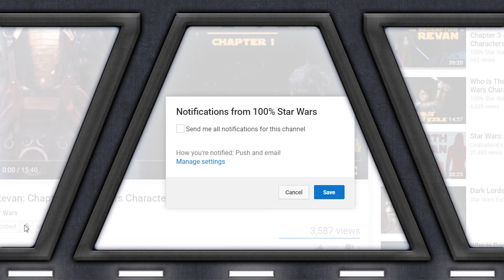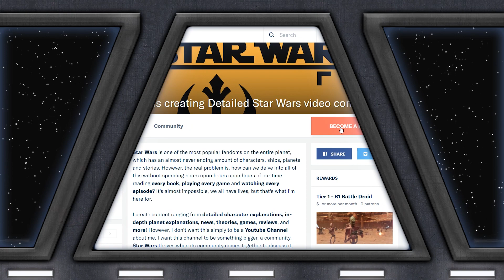The Story of Manaan - Star Wars Planets Explained!!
Learn about the COMPLETE Story of the Iconic - Manaan, from Star Wars: Knights of the Old Republic! This watery world has a story spanning over 30 thousand years, let's dive in!

Join the chat on Discord!!

- Music - Star Wars: Knights of the Old Republic 2 - The Sith Lords

It's my belief that all of the content used in the video falls under the law of Fair Use, but if content owners feel the need to dispute this I will remove the content. I do not intend to infringe upon anybody's content ownership. If you find any image, art or music piece that belongs to you, feel free to message me and I will happily offer credit!